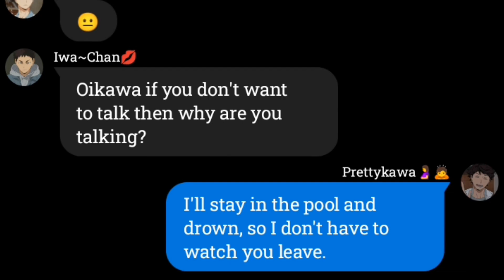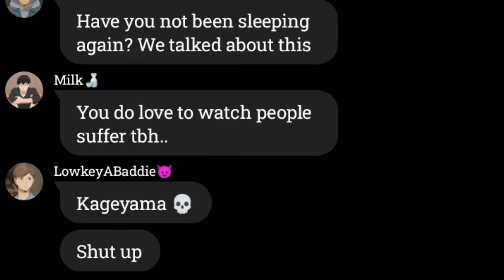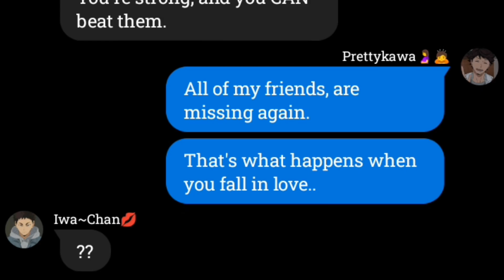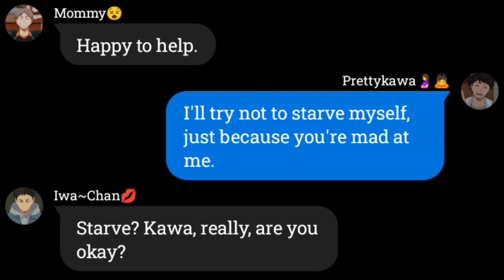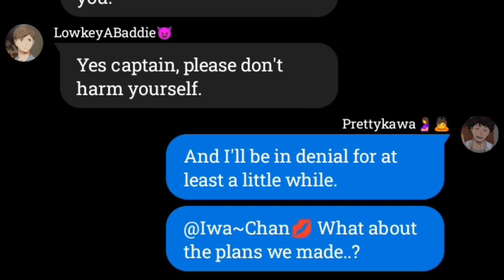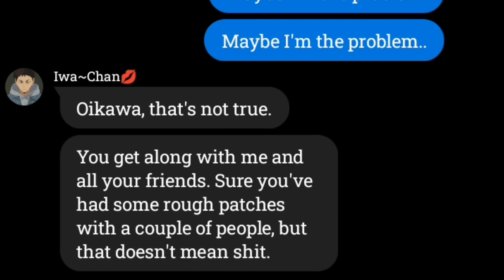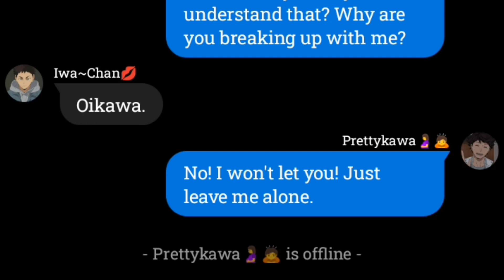Iwaizumi and Oikawa break up?|TV Lyric Prank (but not rlly a prank)|Iwaoi Angst